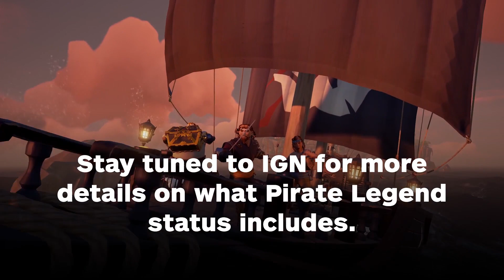Twitch Streamer Becomes Sea of Thieves' First 'Pirate Legend' - IGN News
Less than two weeks after release, a Sea of Thieves player has sailed the high seas enough to achieve "Pirate Legend" status, opening up post-game content not yet seen by players.

Follow IGN for more!